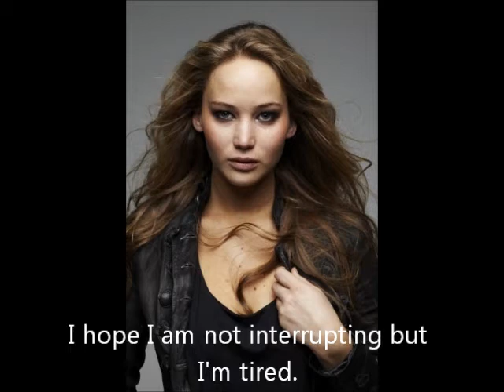Safe & Sound Season 15 Episode 2